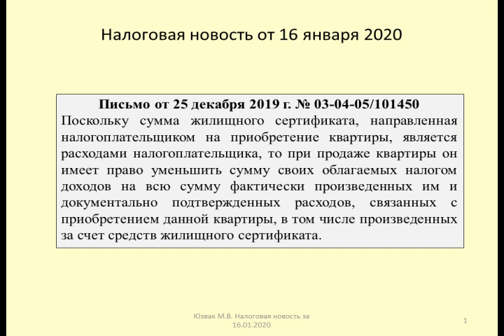16012020 Налоговая новость об учете жилищного сертификата при продаже квартиры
Юзвак Максим рассматривает последствия по НДФЛ при продаже квартиры с использованием жилищного сертификата (Письмо Минфина от 25 декабря 2019 г. № 03-04-05/101450)
Yuzvak Maxim considers the consequences of personal income tax when selling an apartment using a housing certificate (Letter of the Ministry of Finance dated December 25, 2019 No. 03-04-05 / 101450)

Оптимизация: жилищный сертификат, новости, гжс, телевидение, россия, администрация, таврида, радио, крымский мост, столица, сюжет, рф, репортаж, сми, азовское море, трк, крым 24, крым, видео, полуостров, граница, правительство, чёрное море, мост, симферополь, weller media, как купить квартиру, фцп жилище, производство веллер медиа, алмазный край сайт, алмазный край рф, события, chita, чита, zab.tv, телеканал алмазный край, алмазный край, мирный саха якутия, мирный саха, город мирный, мирный якутия, айхал, ленск, смотреть мирный, мирный онлайн, сайт мирного, удачный, забайкальский край, гтрк, чгтрк, в, мирный, кадыров, чечен тв, чечня, грозный, чеченская республика, чечне, интересное, вгтрк, жилищная субсидия, khakasia, вести., юрист, адвокат, многодетная семья, хакасия, zab.ru, сертификат, недвижимость, квартира, жилье, как обналичить жилищный сертификат, единый центр недвижимости, государственный жилищный сертификат, купить квартиру, происшествия, городскойдозор, событиявсарове, новостисарова, жилье для молодых, саровофициальный, саровнижегородская, канал16, афишамероприятий, саров24, затосаров, программа молодая семья, как получить жилье, бесплатная консультация юриста, оспорить, покупатель с жилищной субсидией, как получить квартиру, от государства, городсаров, молодая семья, помощь государства, субсидия, купля-продажа квартиры, саров, многодетные семьи, консультация юриста, семья, психология, родители, субсидии, молодым семьям, russia, время, программа молодая семья 2019, землю в аренду у государства, землю бесплатно госаренда, социальное жилье, социальный найм, прогрмаммы по жилью, военныйсертификат#, жилплощадь, как продать квартиру, саров2018, северныйкрай#, агентствонедвижимости военныйсертификат северныйкрай#, договор, иван долгов, помощь родителям, квартиру нахаляву, 2018годсаров, тетрагон, приуральский район, харсаим, аксарка, солтүстік қазақстан жаңалықтары, қызылжар тв, конева, сегодня, наводнение 2018, закрытый военный городок, калькулятор, военнослужащий, пенза, кызылжар тв, петропавл жаңалықтары, забайкалье тонет, осипов, непригодное жилище, жилищные сертификаты, чиновники, забтв, qyzyljar tv, кызылжар телеарнасы, қызылжар телеарнасы, петропавл тв, кызылжар телеканал, телеканал кызылжар, афиша россошь, расписание россошь, в суде, законность, суд, защита прав потребителя, закон, новости законодательства, ледовый дворец, новости россошь, глава края, россошь новости, новостироссошь, ледовый россошь, юриспруденция, жилье по договору социального найма, новости дагестана, ветераны вов, rgvk, дагестан, ргвк, кизилюрт, патимат гаджиева, военный суд